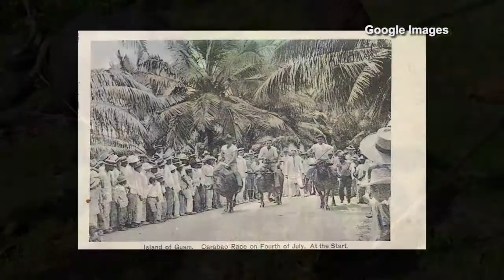Island Images: Carabao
In this episode of Island Images, we feature a Guam icon that symbolizes perseverance and hard work.

170301